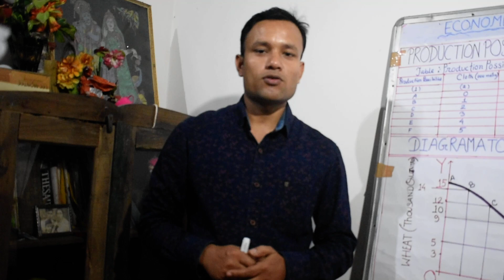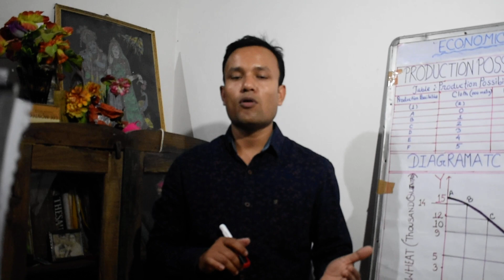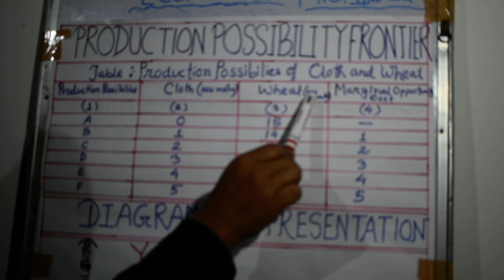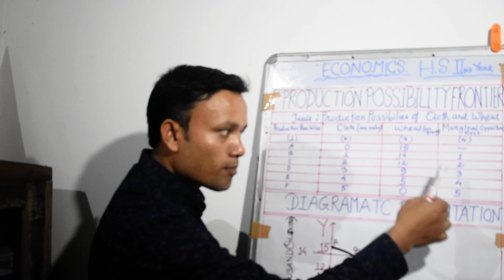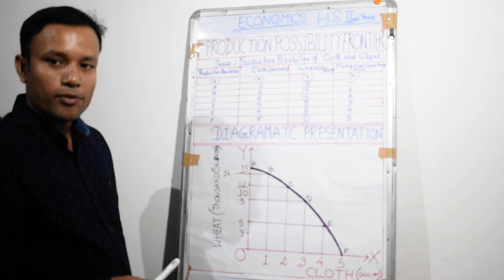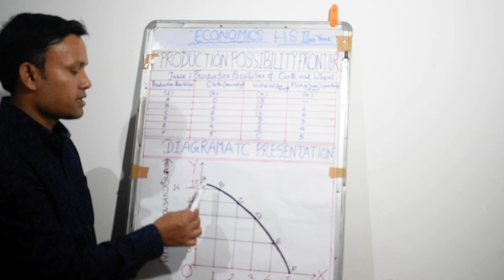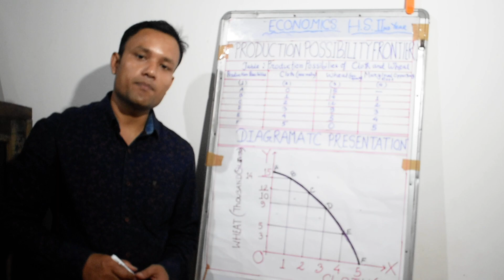অৰ্থনীতিবিজ্ঞান,উচ্চতৰ মাধ্যমিক দ্বিতীয় বৰ্ষ: Unit -1, উৎপাদন সম্ভাৱনীয় সীমাৰেখা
Study with Rantu Boruah ,PGT Malowali HS School , অৰ্থনীতিবিজ্ঞান,উচ্চতৰ মাধ্যমিক দ্বিতীয় বৰ্ষ